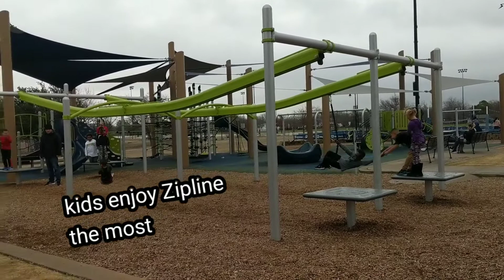I choose to be happy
little elm beach park